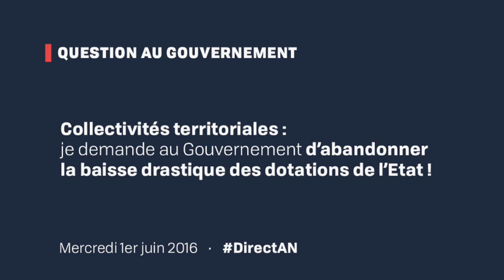Collectivités territoriales : stop à la baisse des dotations de l'Etat !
Le 1er juin 2016, j'ai interrogé le ministre des Finances et des Comptes Publics, sur la baisse des dotations de l'Etat aux collectivités territoriales.

Je regrette sincèrement que Michel Sapin n’ait pas daigné répondre à ma question, et donc à l’inquiétude des 38 500 Maires de France !

Ces derniers seront ravis d'entendre la réponse de la Secrétaire d’État chargée des Collectivités Territoriales qui explique que "les budgets des collectivités ne sont pas en baisse".